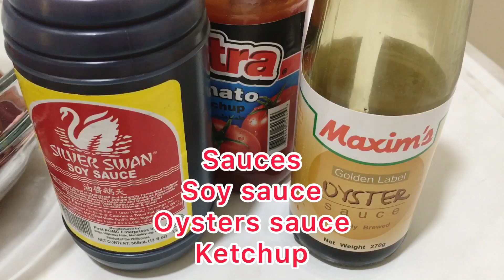Liver & Gizzard Estofado (my liver & Gizzard stew version)